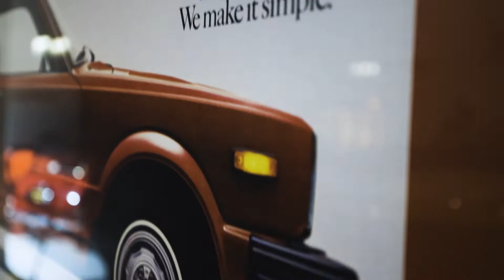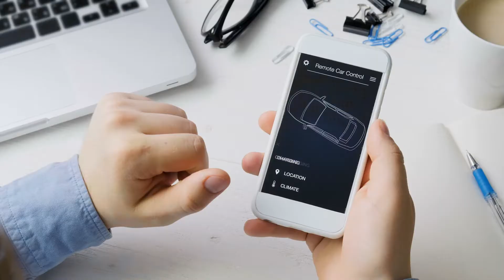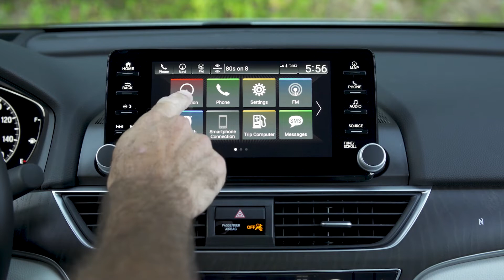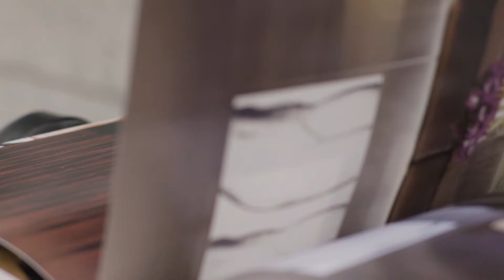Honda – New Interior Design Philosophy Explained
Honda has revealed a new interior design philosophy for its future cars. More